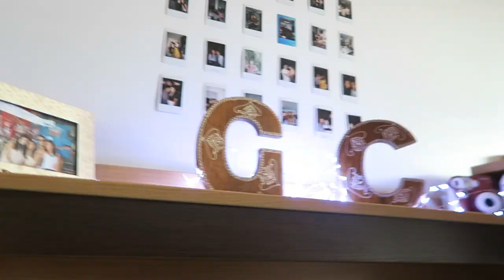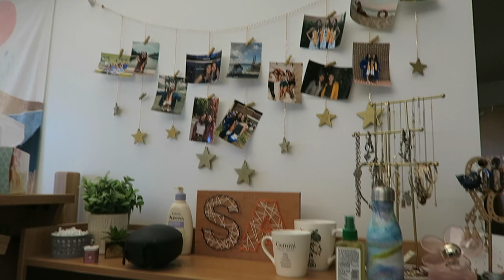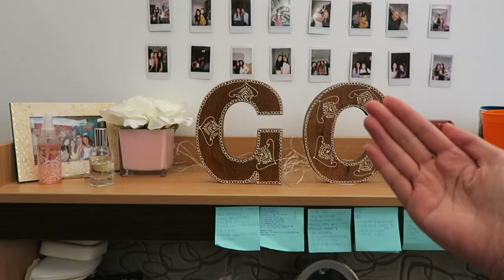college move in vlog 2019 (first year at UVA)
vsco: grace-chang

questions~
camera: Canon G7X
editing software: Final Cut Pro X
age: 18
how much do i love you: A LOT ;)